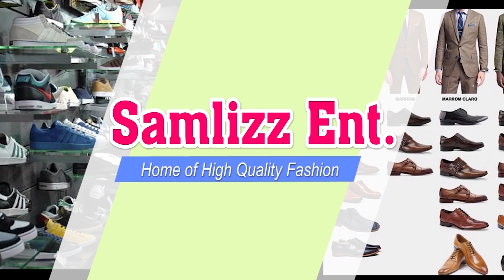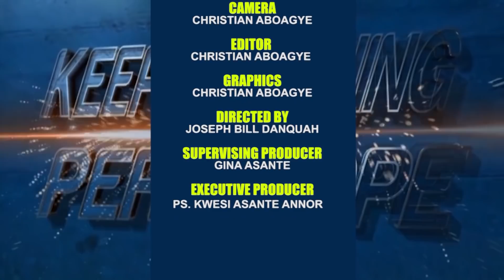| APS. J.F. ASANTE-AYEH || TECHIMAN AREA HEAD || PART 1|